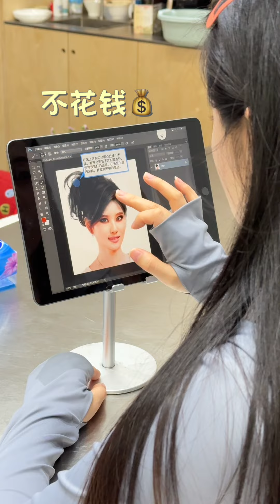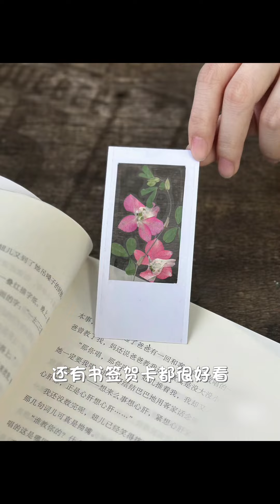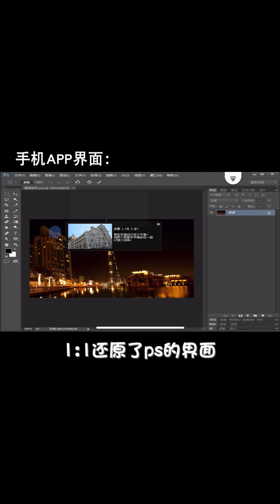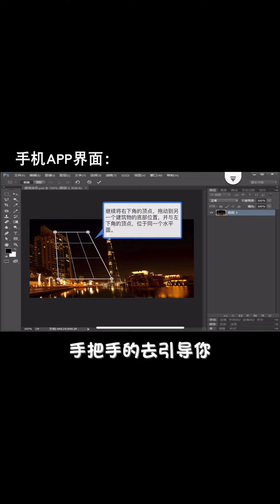假期低成本變優秀‼️自學架子鼓🥁壓花手帳💐告別無聊😝邊玩邊學【文不叮Winnie】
假期低成本變優秀‼️自學架子鼓🥁壓花手帳💐告別無聊😝邊玩邊學

00:00 預覽
00:16 自學架子鼓
01:03 治癒壓花
01:49 手工串珠包
02:16 自學ps

我有FaceBook啦！來找我玩呀

💕 Let's get better together丨一起變美吧！

【给你亮晶晶的双眼】10年眼鏡妹的逆襲！3招告別死魚眼 近視眼也能炯炯有神

【下巴后缩】不整容！如何科學改善凸嘴下巴後縮、瘦雙下巴？告別土氣臉，養成側顏殺